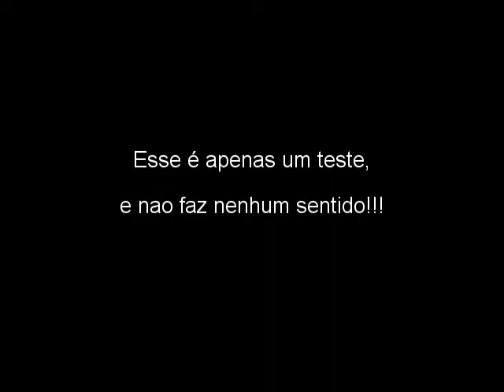Vídeo 3 Oficina Ed Vídeo BioSemana 2011